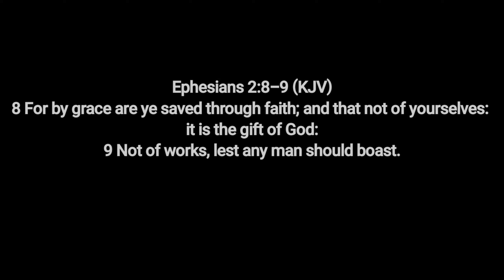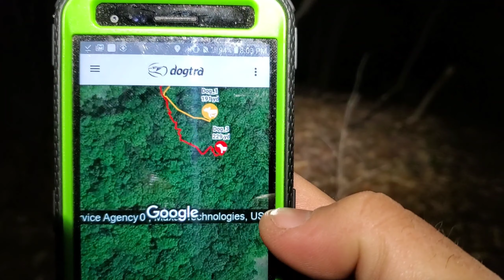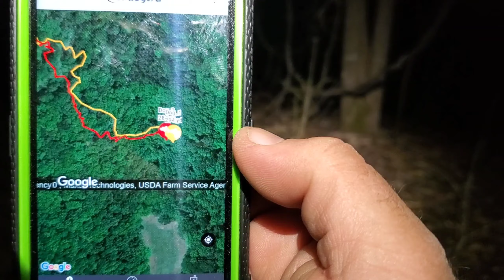Raccoon Hunting, All Good Things Must Come To An End!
Join us for the last night of North Carolina Coon season.